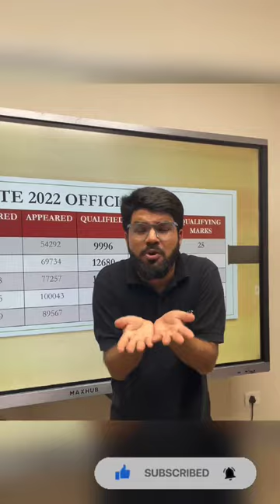GATE Exam Surprising Data for Motivation 😱| Know the Real Competition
Need some GATE motivation? Watch this video to know the real competition in the GATE exam.

In this short video, BYJU’S Exam Prep GATE expert, Rakesh Sir, shares the GATE exam actual data to help you understand the GATE exam real competition. You might sometimes feel demotivated thinking about the huge competition in the GATE exam. Sir shares the real GATE exam details released by IITs to understand the actual competition.

Sir explains the following in this short video:
- The official GATE data about GATE applications
- Branch-wise GATE exam applications
- No students registered for the GATE exam
- Students who appeared in the GATE exam
- Students who qualified for the GATE exam
- GATE Qualifying marks

This short video boosts your GATE exam preparation and motivates you for the exam. Know who is the real competition for going into IITs or PSU exams and stay positive. All the best!
Share this session with your friends preparing for the GATE exam to motivate them. Also, subscribe to our channel, BYJU'S Exam Prep: GATE, ESE & PSU, for more such GATE motivation videos and strike the bell icon to stay updated with the latest GATE exam information.

BYJU’S Exam Prep is the most comprehensive platform for GATE, ESE and PSU exam preparation. Get access to GATE 2023 live sessions, GATE exam pattern, GATE exam 2023 study plan and other updates about GATE exam to enhance your preparation. Also, with expert-led sessions, prepare for GATE, IES, BARC, ISRO, HPCL, HAL, BHEL, PSUs, NIELIT and PGEE.